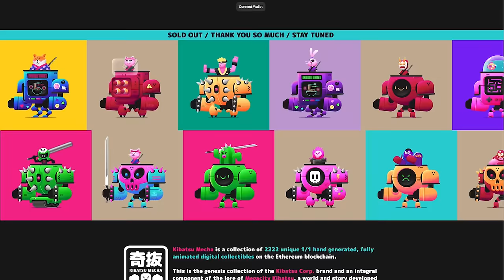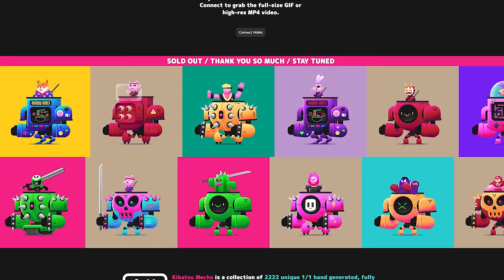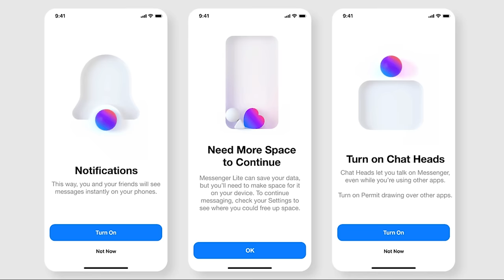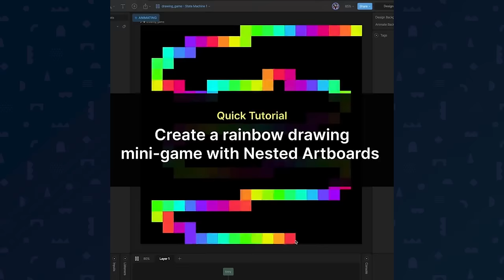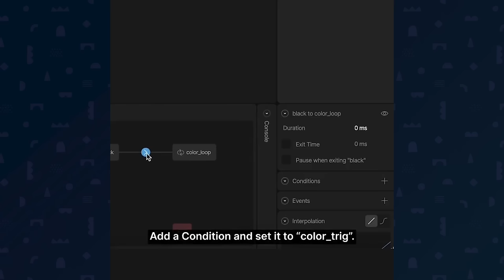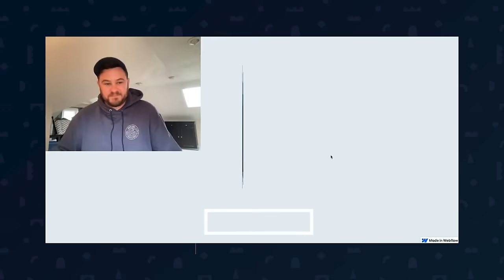NFT Success and The Future of Motion with Rive CD Jerry Liu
In this week’s podcast, we’re talking to Jerry Liu -  Creative Director at Rive, and a man who has seen a lot in his motion design career. He’s done plenty of studio work, did a stint at Meta, made 7-figures selling NFTs, and now he’s deep in the fast-growing world of interactive motion design. In this conversation, Jerry talks transparently about his career, the NFT roller coaster he got to ride, and his thoughts on the future of this industry.

If you're curious about the thrill of designing for interactions or the potential opportunities that new tools like Rive can open for motion designers, this episode is an absolute goldmine.

00:00:00 Intro
00:00:49 Meet Jerry Liu
00:02:51 The Value of Working Late
00:05:54 Jerry's Origin Story
00:10:19 On Having a Strong Work Ethic
00:12:49 The (Un)Importance of School
00:19:34 How to Learn Character Animation
00:23:30 Jerry's NFT Journey
00:26:45 The NFT Gold Rush
00:40:16 How Much Did Jerry Make with NFTs?
00:42:46 Taxes on NFT Sales
00:46:34 Joining the Rive Team
00:49:20 Interaction Design
00:51:05 Lottie vs. Rive
00:56:04 Learning the State Machine
00:58:14 A Rive Example
01:00:36 The Product Design World
01:04:01 What’s It Like Working at Rive?
01:05:40 The Future of 2D Tools
01:07:56 Wrap-Up

What is a Blockchain Game?
I recently joined the incredible team at @rive.app as Creative Director.